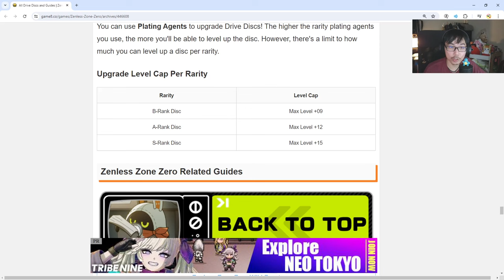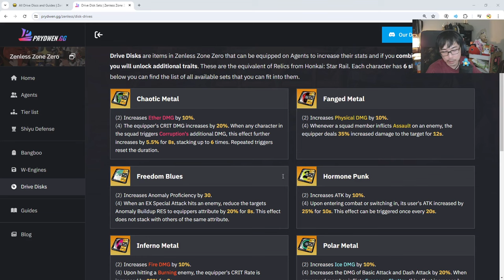Where To Use Your Battery/Stamina? Early Game Guide! (Zenless Zone Zero)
How to spend your stamina in the mid-game stage.